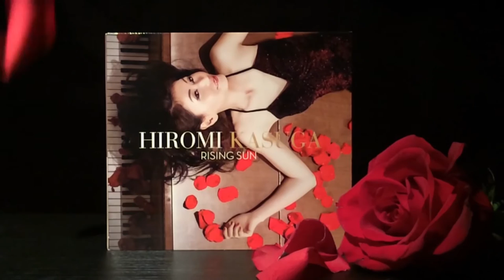Jazz Piano, NYC,Hiromi Kasuga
Hiromi Kasuga is a Jazz pianist and released a new album,"Rising Sun".  She talks about how she started playing the piano and her ultimate dream.